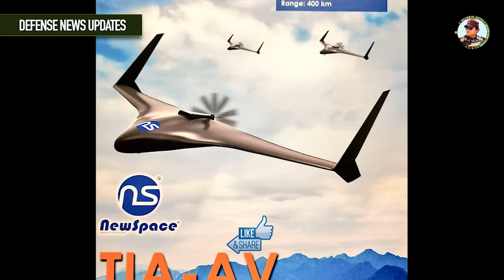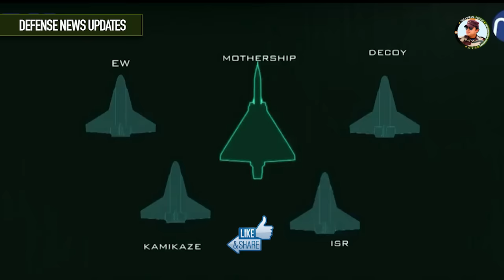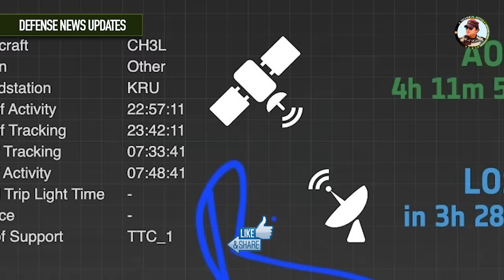Defense Updates #2049: Brahmos to Indonesia, Abhimanyu Combat UAV, MArG to Army, Indonesia Scorpene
Indian Defence Updates News.